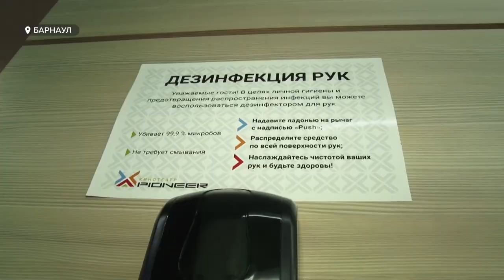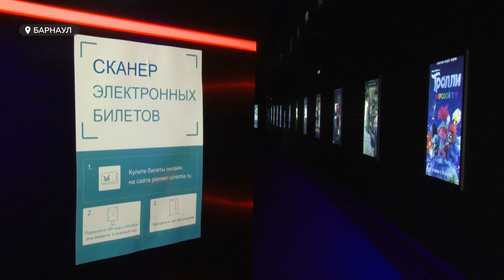Кинотеатры вернуться к работе. Сколько уровней защиты придётся пройти, чтобы посмотреть фильмы?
В Барнауле могут заработать кинотеатры. Уже с середины июля. По крайней мере, на это очень рассчитывают кинопрокатчики.  Об открытии кинозалов недавно заявил вице-премьер Дмитрий Чернышенко. Это связано с тем, что некоторые регионы страны прошли пик эпидемии коронавируса. По крайней мере, об этом заявляют официальные лица. Поэтому, регионы сами будут принимать решение: открывать кинотеатры или нет.